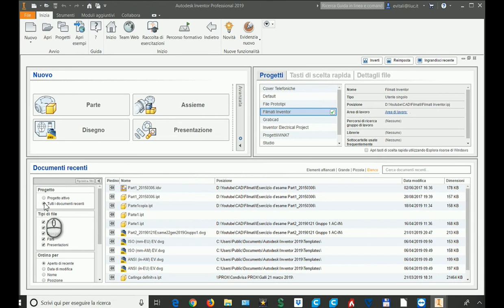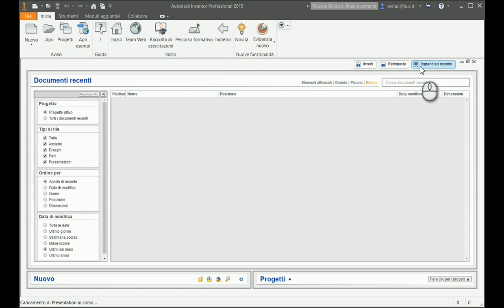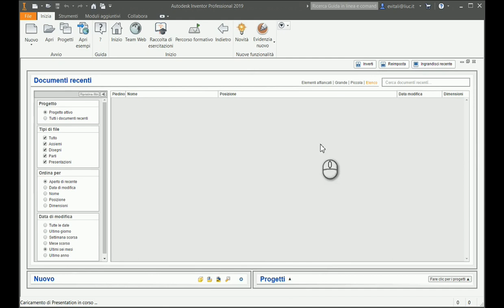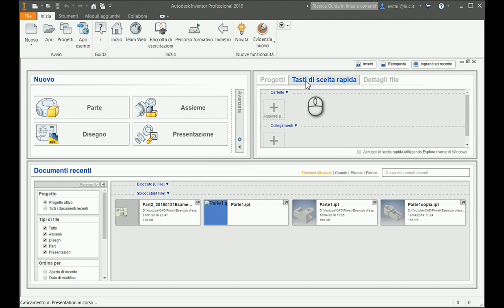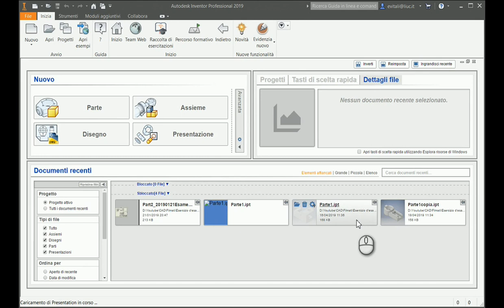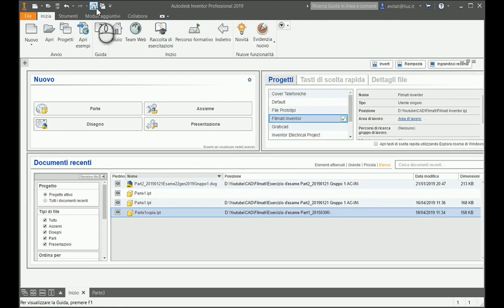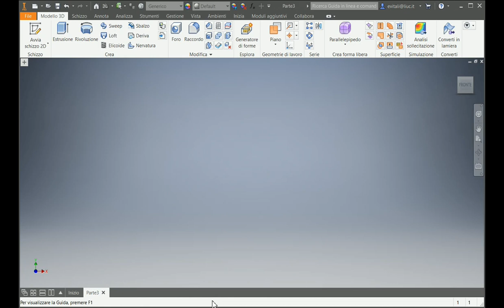Inventor 001 La Scheda Home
Regia Filmato Inventor 001 La scheda Home.

Viene analizzata e spiegata la schermata Home dove Inventor si ferma quando viene avviato. In tale schermata in pratica è racchiusa la gestione dei files di parte, assieme, progetto e presentazione che Inventor ci mette a disposizione per le nostre progettazioni parametriche.

0:00:10 Apertura Inventor: pagina home con 4 zone: nuovi files, progetti, documenti recenti (tutti ultimi aperti o appartenenti ad un progetto), lista di documenti oltre il menu.
Nuovo file: ipt,asm,ipj, dwg (idw).
0:01:55 Documenti recenti.
0:03:18 Progetti.
0:04:40 Opzioni finestra che contiene le 4 zone.
0:05:30 Opzioni documenti recenti: ordine, tasto destra, pin, opzioni, cerca.
0:08:00 Tasti di scelta Rapida e Dettagli file.
0:09:07 Come tornare ad Home.